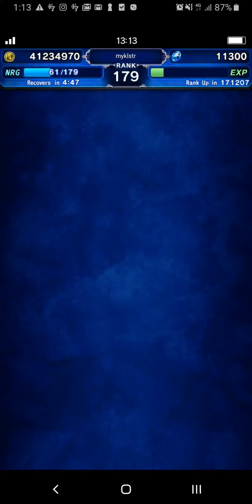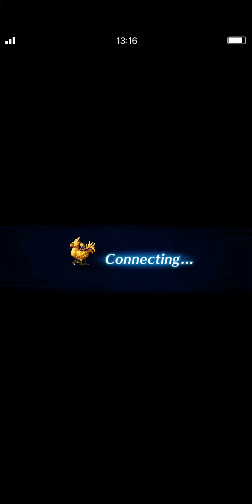FFBE: Crystal Chamber - Battle with Kain (Road Through Hell)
Uploading some old videos I recorded.